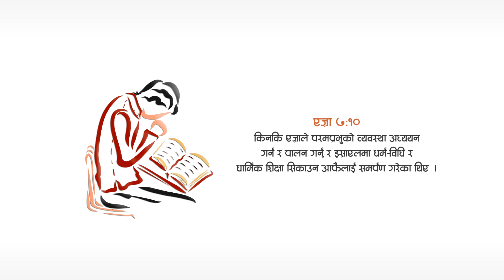Why Believes should be study the Bible Daily? Kiran Sinjali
यो भिडियो केवल इसाईहरुको लागी मात्र हो र यो बाइबल अध्ययन कर्ताहरुको निम्ति एउटा श्रोत हुनेछ भनि हामी विश्वास राख्दछौं ।
यो भिडियोको उद्धेश्य कसैलाई वा कुनै धर्म, व्यक्तिलाई आक्षेप लगाउनु र दोषी ठहराउनु कदापी होइन । कसैको विचार र भावनामा आघात पुगेमा क्षमा प्रार्थी छौं ।
कृपया गरि यो भिडियोलाई कुनै अनुमति बिना डाउनलोड गरेर अन्य सामाजिक संजालहरुमा अपलोड नगरिदिनुहोला ।

यस भिडियोको सारांश:
विश्वासीले किन दैनिकी बाइबल पाठ गर्नुपर्दछ?
(१) वचन विश्वासीहरुको लागी हतियार हो ।
(२) वचन विश्वासीहरुको लागी ज्योती हो ।
(३) वचन विश्वासीहरुको लागी भोजन हो ।
(४) वचन विश्वासीहरुको लागी जीवनको पानी हो ।
(५) वचन विश्वासीहरुको लागी आत्मिक दुध हो ।